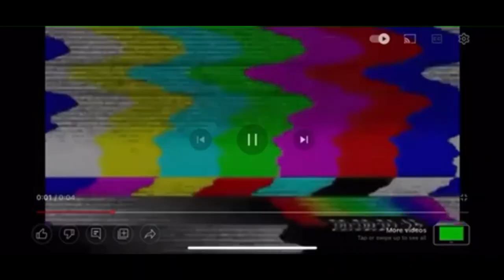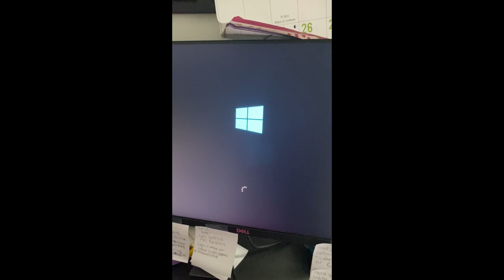Vlog | Come spend the day with a single boss mom of 2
Amazon Store Front:
UV Ray glasses
Logitech USB Headset
Echo Dot

Not ready to become your own IBO? I got you covered! Register with my company today by simply adding my companies name LUSHYN DISPATCH LLC